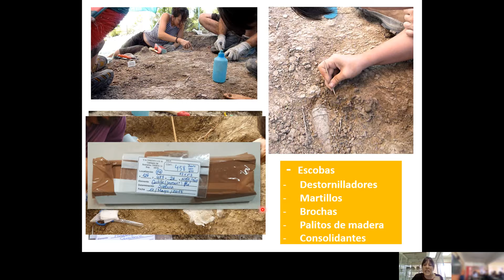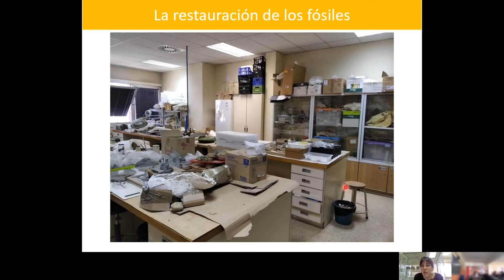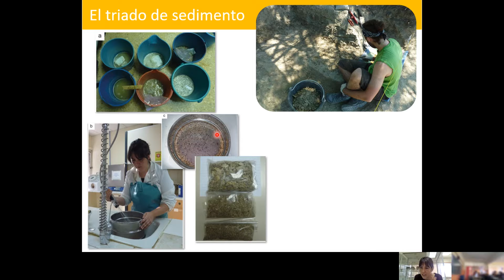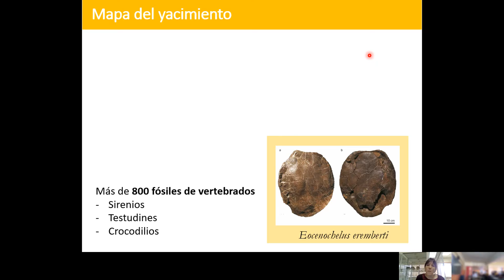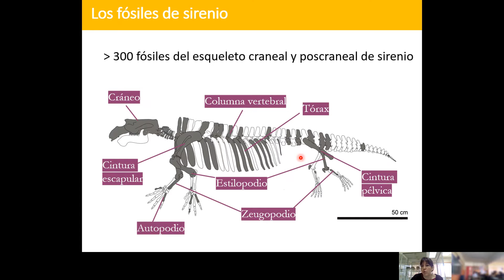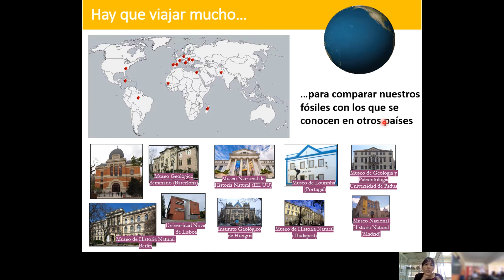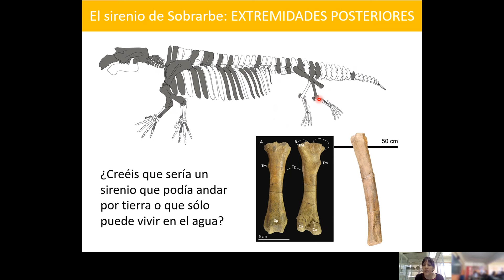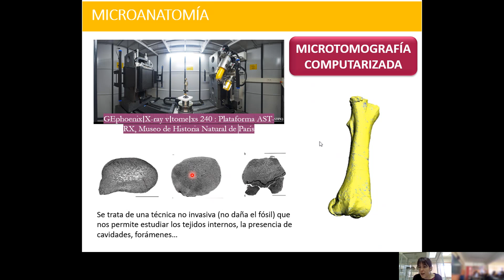La vaca marina del Pirineo 3/5